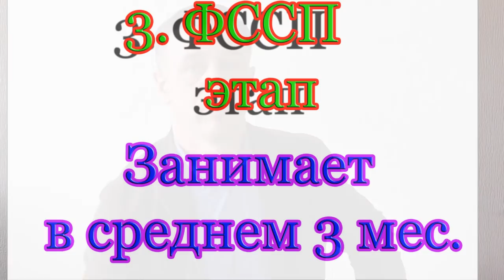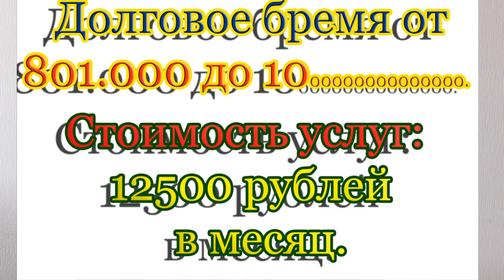АЛГОРИТМ РАБОТЫ И СТОИМОСТЬ УСЛУГ КОМПАНИИ / Как не платить кредит/